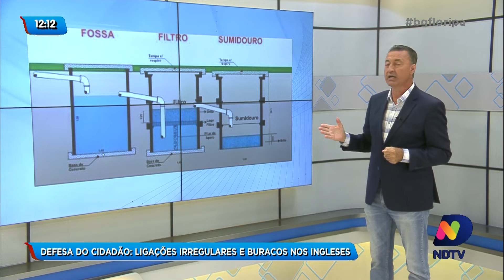'Defesa do Cidadão': Ligações irregulares e buracos nos Ingleses, em Florianópolis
O Defesa do Cidadão desta quinta-feira (16) mostra uma canalização virou um canal de esgoto sanitário, na Travessa Montevidéo nos Ingleses, em Florianópolis.

Os moradores da região não aguentam mais esta situação, além das ligações irregulares, buracos também estão prejudicando quem passa pelo local. Acompanhe na reportagem!